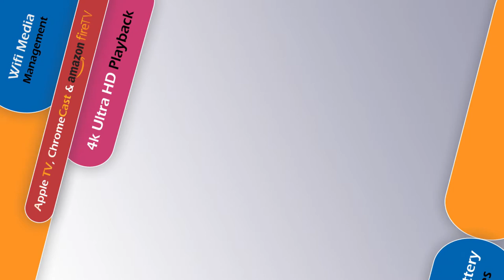Floating Window Player | Mini Player | Microsoft Certified Media Player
Work & Fun Together via Multitasking

Watch videos in floating window

Switching to Floating Windows Player aka Mini Player . Best ways to do multitasking !

CnX Player offers a really exciting feature of Multitasking and helps you save time ! Which means you can do other things on your PC or Tablet and enjoy watching the video parallelly in a mini screen.

To do multitasking , follow the steps below:

1. On the video playback screen there is a square icon , just before the settings button.
2. Click this icon, CnX Player will now switch to a mini player aka floating window player.
3. You can stretch the screen by dragging from the corner.
4. You can now enjoy watching the video and at the back you can do any other work.
5. To come back to normal screen size, either double click on the mini player screen or you can simply click on the square icon at the bottom right corner or mini player screen.